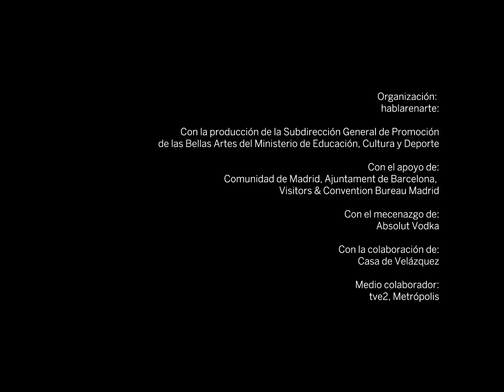Galería Fidel Balaguer